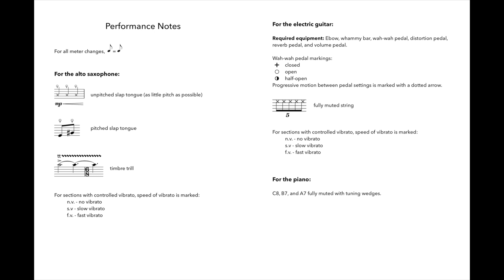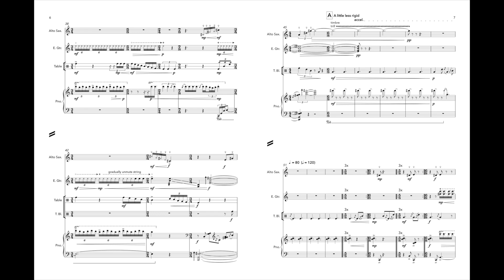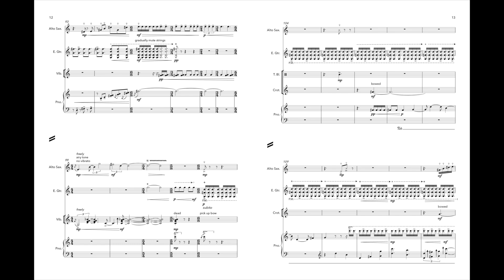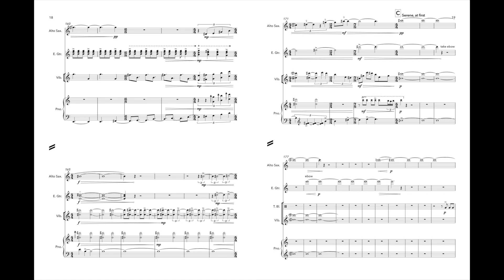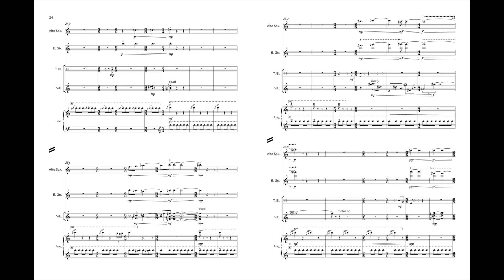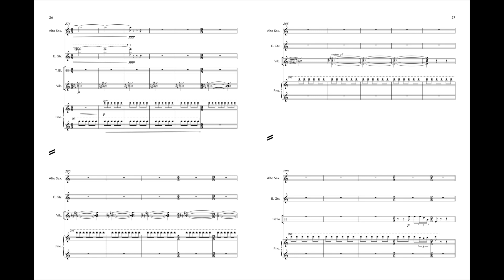Michael Flynn - "Turquoise Waterfall, Burning"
Composed for and recorded by Hinge ensemble during their 2020  (virtual) Composition Residency at the University of Georgia Hugh Hodgson School of Music.
Hinge Ensemble is:
Philipp Stäudlin - saxophone
Dan VanHassel - electric guitar
Matt Sharrock - percussion
Keith Kirchoff - piano